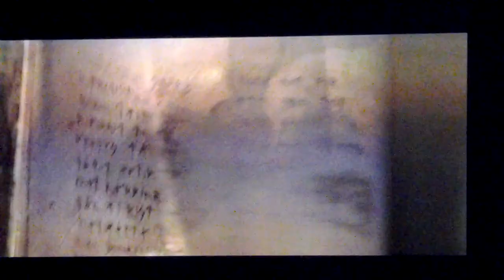This Is Berk HTTYD